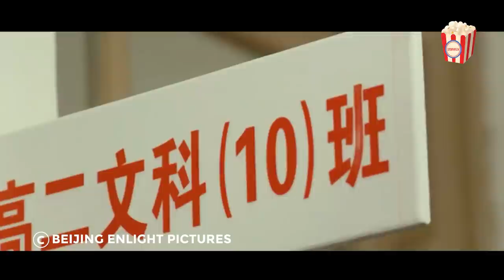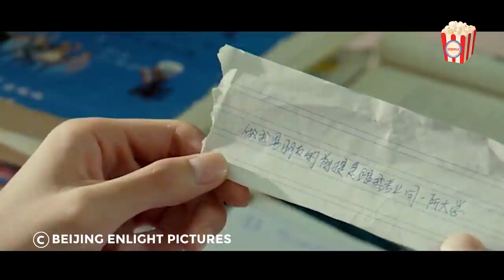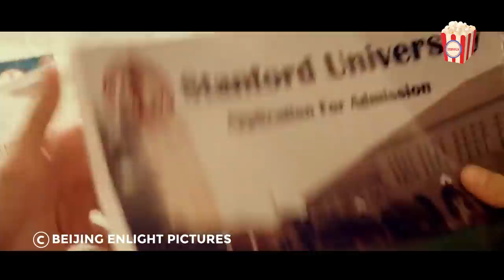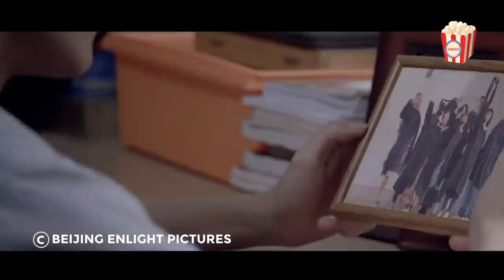They've been Fallen in Love Since Elementary School, but Fate Said Otherwise...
My Old Classmate was an extraordinarily popular song composed by Gao Xiaosong in 1994. After 20 years, the movie My Old Classmate utilized the same name to recall all the romantic memories for several generations. The movie focused on a pair of young couple with pure love and their struggles in different varieties of obstacles during their growth, which expressed the sorrow in a soft way. The movie turn out to be a masterpiece, which got over 450 million RMB as the perfect end.

Movie: My Old Classmate
Year of Release: 2014
Production companies: Beijing Enlight Pictures